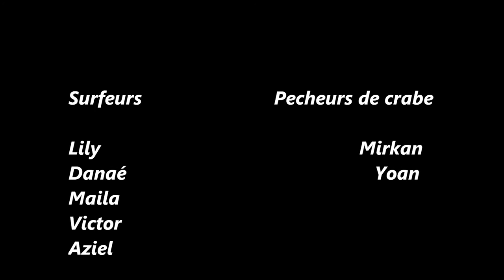wipe out corfu Iles de la Madeleine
corfu ,iles-de-la-madeleine, 2015